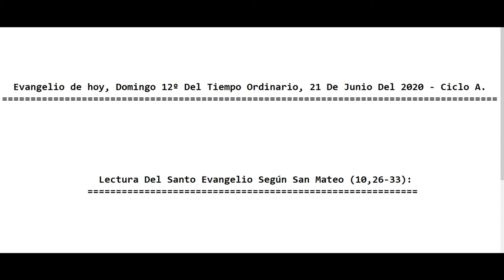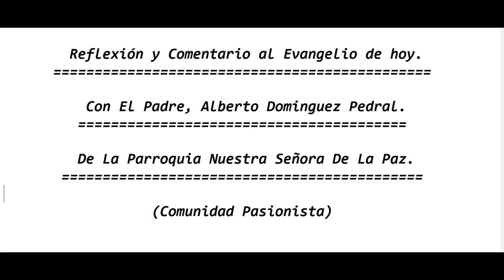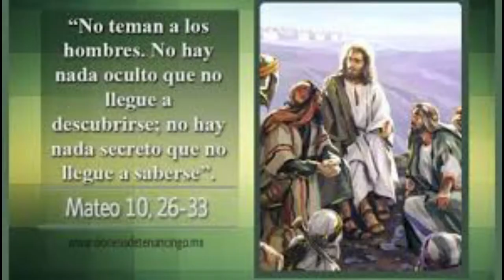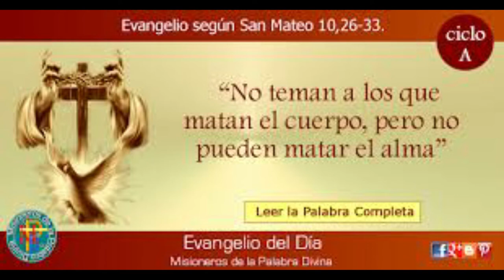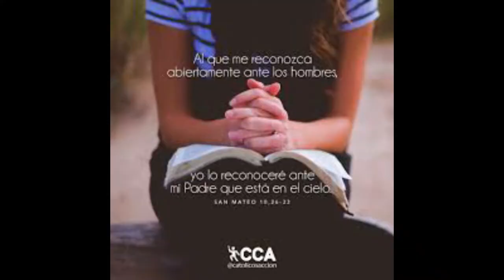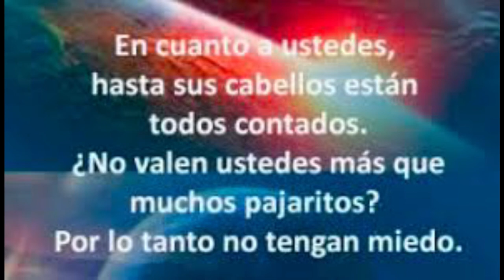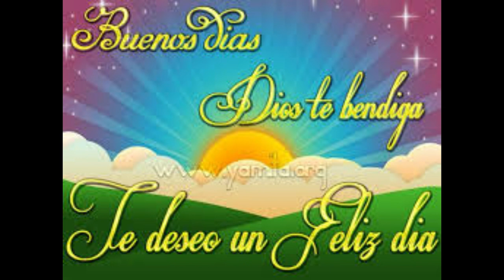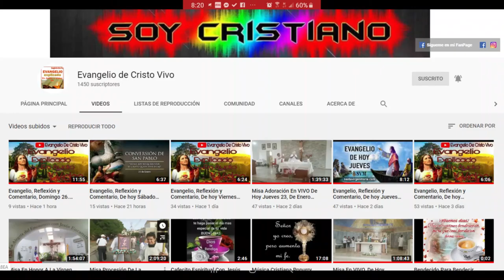Evangelio De hoy, Domingo 12º Del Tiempo Ordinario, 21 De Junio Del 2020. P. Alberto Dominguez (C.P)